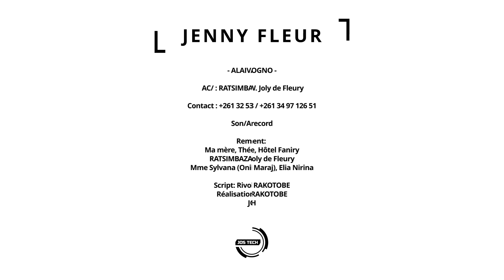JENNY FLEUR - Alaiva honogno (Sortie JOS TECH) Sous_titré français & English.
Les filles doivent toujours rester prudentes avec les avances des hommes qui se disent éprouver des sentiments envers elles.

Une réalisation de José RAKOTOBE et production de JOS TECH